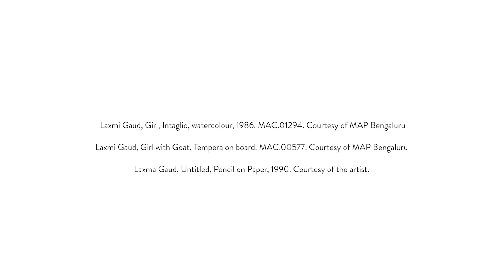Perspectives: In Conversation with Laxma Gaud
Perspectives is a video series curated and presented by Avanee Dalmia that takes the form of conversations with leading artists, curators, and art critics to explore artistic styles, intentions, and the role of cultural influences on Indian art.

MAP believes in the need for cultural institutions to facilitate greater engagement with the arts among young people, and is pleased to have supported this project through access to our collections. __________________________________________________